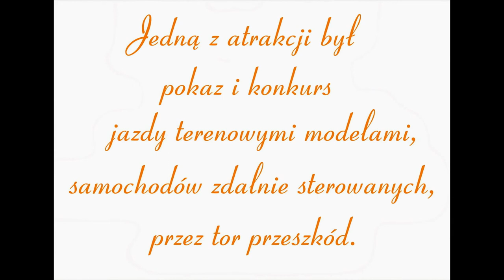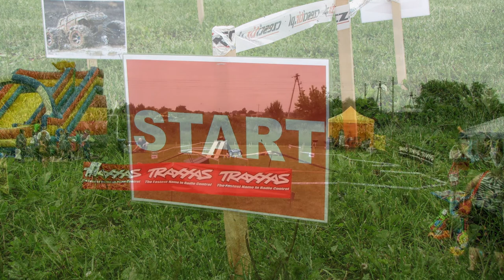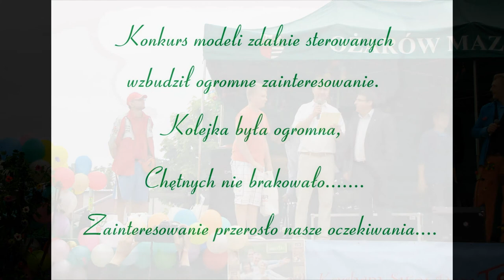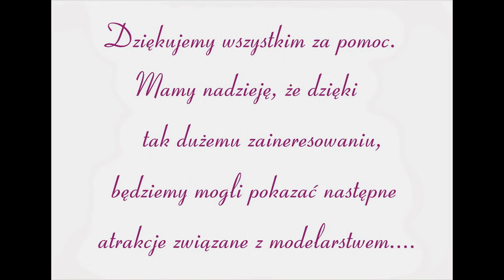DZIEŃ DZIECKA PŁOCHOCIN 2013